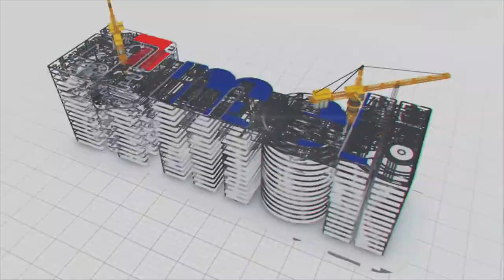Hyderabad’s TIMS a Game Changer in Healthcare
Today, we are here to tell you a story of a groundbreaking initiative taken by Telangana's government, a state-of-the-art super speciality hospital right in the city's heart, to provide top-notch medical services to the common people.
This move is in response to the growing population of the twin cities of Hyderabad and Secunderabad, which has already exceeded one crore and is expected to keep growing. The government has entrusted the construction of the  ambitious project – the Telangana Institute of Medical Sciences- TIMS to MEIL. This 14-storied marvel is being built over a sprawling 22.6-acre area in Sanath Nagar.

What sets TIMS apart is its capacity - it will have a whopping 1000 beds, making it one of the largest super speciality hospitals in the region. So, what is the goal here? The primary aim is to bring medical services, like those offered by the All India Institute of Medical Sciences in Delhi, closer to the people. This is a game-changing project because the citizens will no longer have to bear the heavy financial burden while seeking super speciality medical care. Services like heart care, neurology, urology, and other emergency medical services will be readily available at TIMS. But why is this project so significant? Well, apart from the immediate need for medical care, the Telangana government is looking ahead. They are considering the possibility of further population growth, not only in Hyderabad and Secunderabad but also in nearby districts of Rangareddy, Sangareddy, and Medak. By building TIMS, they are future-proofing healthcare accessibility for millions of people. Currently, the construction of this super speciality hospital is progressing rapidly.

 Every day, it inches closer to becoming a healthcare hub that will benefit countless families in Telangana. In conclusion, the Telangana government's initiative to build the Telangana Institute of Medical Sciences (TIMS) is a hope for common and middle-class citizens who have long struggled with the high costs of super-speciality medical services. With its 1000-bed capacity and commitment to providing top-quality healthcare, TIMS is set to transform the healthcare landscape in the region.